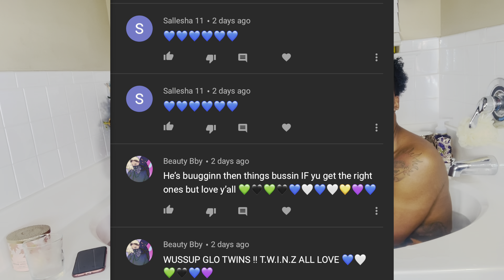GETTING MY GIRLFRIEND IN THE MOOD IN THE Tub 👀 THEN CHANGING MY MIND!! *We Got Caught*